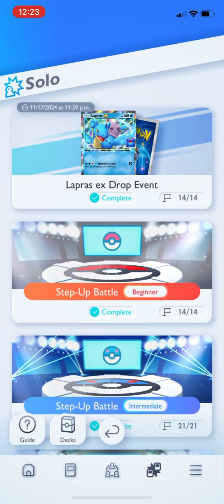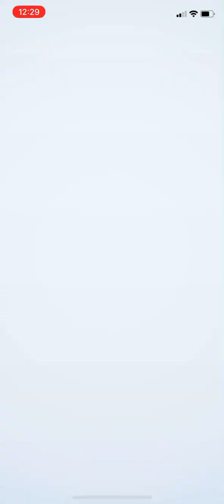Pokémon TCG Pocket - Step-Up Battle [Intermediate] | Blastoise & Gyarados Deck (Genetic Apex)